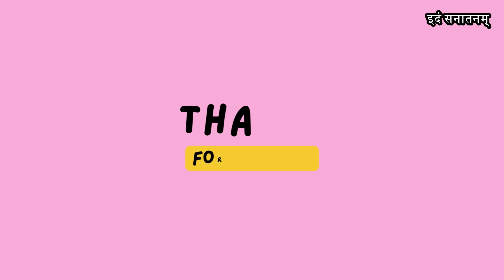రాధా దేవి పాత్ర కల్పితమా?